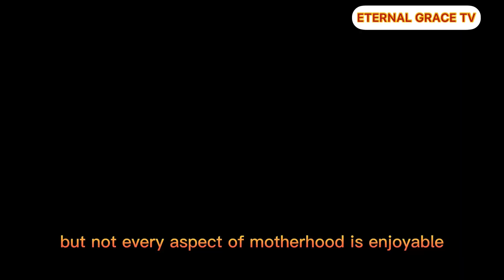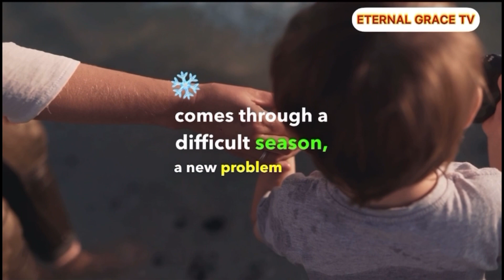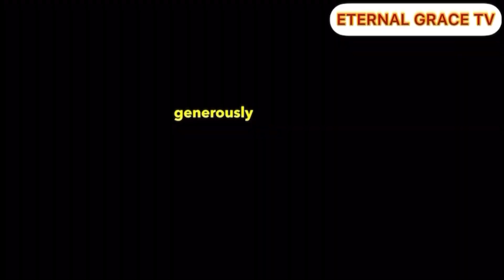Uncover the Secret Prayers for Struggling Moms!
4 Verses to Pray When You Don’t Enjoy Motherhood

   WINFREE BRISLEY

When I was pregnant with my first child, just a few months from delivery, I passed a colleague in the hall one day who had recently returned from maternity leave. “How’s motherhood?” I asked. I’ll never forget her answer: “It’s the best thing I’ve ever done. And it’s the hardest thing I’ve ever done.”
It wasn’t long before I knew exactly what she meant. Motherhood is a joy. But not every aspect of motherhood is enjoyable.

Discover How 4 Simple Verses Can
Transform Your Motherhood Journey!
Uncover the 4 Prayers that Will Change Your View on Motherhood
Uncover the Secret Prayers for
Struggling Moms!
Unlock the 4 Prayers That Will Help You
Survive Motherhood!
Christian Motivation

The Word of The Lord - Billy Graham

11:04
.. LTE C
STAR
SEED
Description
X
elevation blessings divine message# God's blessings for his chosen ones#God is going to bless you in life#why God will bless you with wealth and abundance#Why God will deal with those that hate the chosen ones#why people hate you#hate#haters#hating people# kind
people#hater#why you are being hated#jealous#why people jealous the chosen oneschosen people#chosen ones#a chosen ones#signs you are
chosen onatold con tar con contld#trencher

FascinatingTV highlyevolved spirituallyGifted spirit ualenlightenment#spiritualgift#spiritgift#SlightlyBette [spiritual# awakening#conciousness#ascension#5D# highlyspiritualchosenones#spiritualchosenones#peopl ewithspiritualgifts#people#strangethings#spiritualbei ng#spiritual#soul#soulawakening#oldsoul#chosenone s#Why the chosen ones are highly enlightened soul#wakeup3AM#3AM#3:30AM#4AM#divinehour#wi tchhour#chosen#0friends#higherconconsciousness# misunderstanding#misunderstand#haters#howtodeal withhaters#/consciousness#FascinatingTV#Fascinatin g TV#people#society#new
age,spirit#spirituality#spirituawakening#oneschosen
Antichrist/ Trump
Churches
Miracles
Pastors
Prophets
Prophecies
TBJoshua
Synagoguechurch
Oyedepo
Adeboye
Apostlesuleman
Sunday service